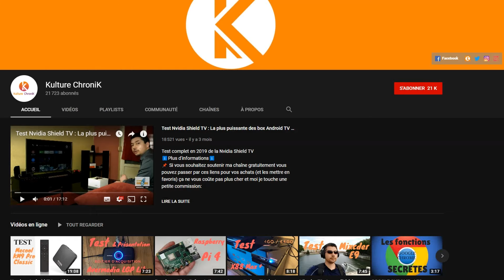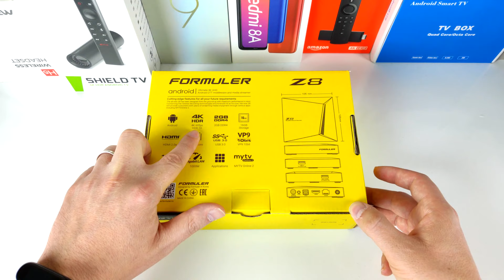Formuler Z8 : Unboxing & Présentation de la box TV Android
Voici ma présentation et mon déballage de la box TV Android FORMULER Z8 avant le test complet qui arrivera d'ici quelques jours et ou nous verrons ce qu'elle vaut pour une utilisation en jeux vidéo, IPTV, lecture vidéo 4K, audio etc ...

Vous pouvez passer par ces liens pour vos achats (et les mettre en favoris), certains sont des liens affiliés, ça ne vous coûte pas plus cher et ça aide la chaîne et le blog.
📌 Les infos et liens utiles:

📌 Suivez-moi :

📌 Matériel utilisé pour réaliser la vidéo :

📌Différents tutoriels, tests et dossiers:

➡️ MediaCenter Kodi : Tout ce qu'il faut savoir ! Tous les tutos !
➡️Installer les applications Android (.apk) qui ne sont pas dans le Play Store sur Android TV
➡️Test Ugoos X3 Cube (pro & plus): bien plus qu'une simple Box TV
➡️Test Realme 5 Pro : un des smartphones champions du rapport équipement/prix

Kulture ChroniK